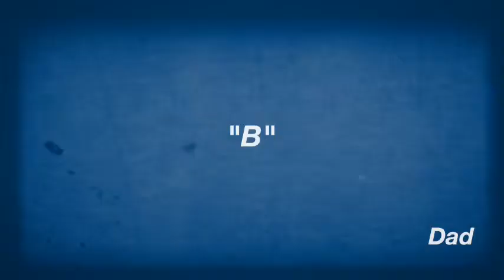"B" by Dad